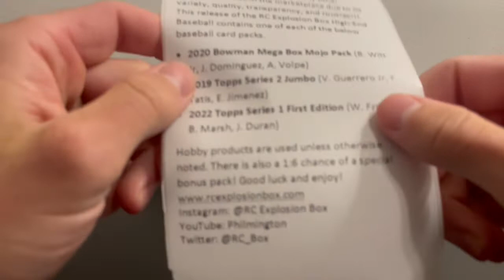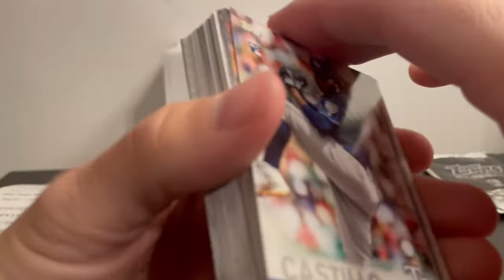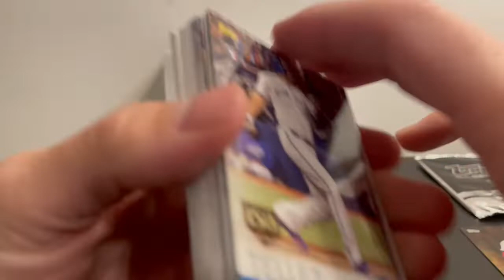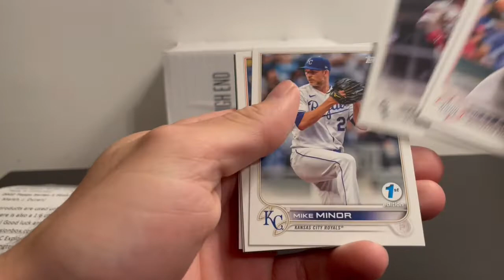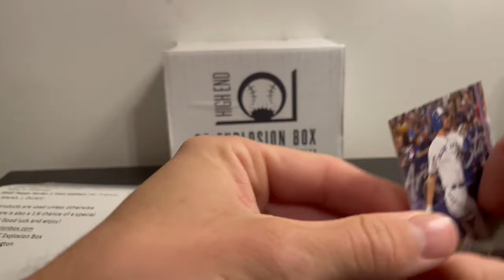High End RC Explosion Box v3 by Philmington!!